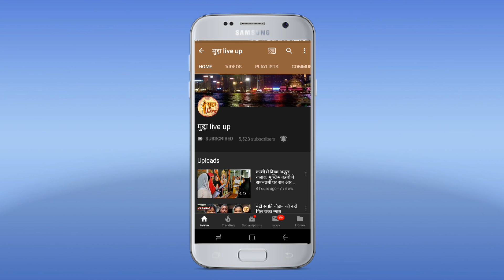बदायूँ में सांसद ने बच्चों को छात्रवृत्ति वितरण कर किया सम्मानित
बदायूँ में सांसद ने बच्चों को छात्रवृत्ति वितरण कर किया सम्मानित हाथरस:-प्रेमरघु मेडिकल कॉलेज मे कुशवाहा समाज के* *इण्टरमीडिएट तक* के छात्र-छात्राओं को बदायूँ की सांसद संघमित्रा मौर्य ने छात्रवृत्ति देकर सम्मानित किया और  कार्यक्रम में उपस्थित सभी छात्र-छात्राओं को प्रेरणा दी और कहा कि आप लोगों को यह मित्र परिषद केवल छात्रवृत्ति ही नहीं दे रही बल्कि आपकी प्रतिभा को भी उजागर कर रह है l आपको इस प्रकार के कार्यक्रमों से प्रेरणा लेनी चाहिए और इस समय के कंपटीशन के युग में अधिक से अधिक सफल होने का कार्य करना है संस्था ने इस वर्ष निर्णय व प्रतिभावान 65 बच्चों को छात्रवृत्ति प्रदान कर एक गौरव का कार्य किया है और कहा कि इस देश की बेटी किसी से कम नहीं हैं और देश की बेटियों पर अत्याचार करने वाले लोगों के सख्त कार्यवाही होनी चाहिए,l उन्नाव मामले मे भी जल्द ही बेटी के परिवार को जल्द न्याय मिलेगा,हाथरस मित्र परिषद के अध्यक्ष डॉ0 पी पी सिंह द्वारा कार्यक्रम का आयोजन किया गया,कार्यक्रम को सफल बनाने मैं मुख्य रूप से अनिल कुशवाह अंकित कुशवाह टेकपाल कुशवाहा की मुख्य भूमिका रही है